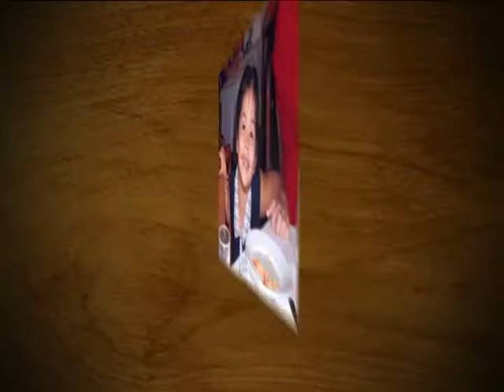Happy Birthday Viviene